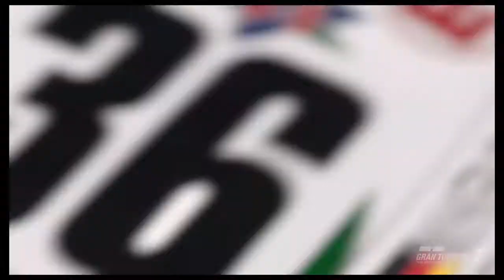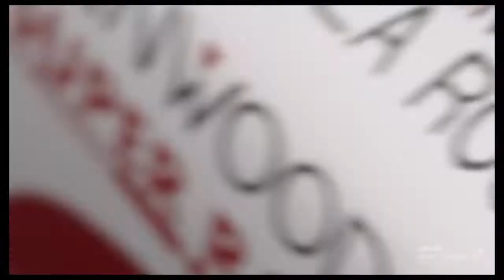Gran Turismo 7: I LIKE THESE MUSIC REPLAYS!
Just wanted to show a recording of a music replay of a custom 6 lap race I did at Daytona for fun. I really enjoy this replay feature with the camera angles and everything. It actually reminds me of a similar feature back in Gran Turismo 3.